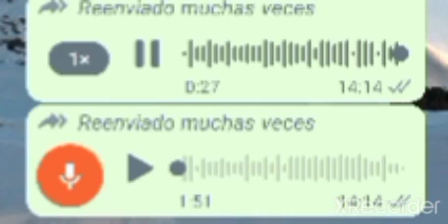FAMILIA ROSARIO ESCUCHEN LO REVELADO POR EL HONORABLE DR. JOHNNY PORTORREAL REYES ANTE EL JUEZ